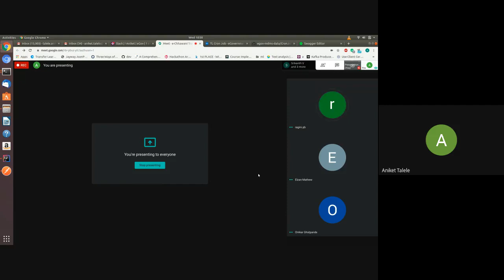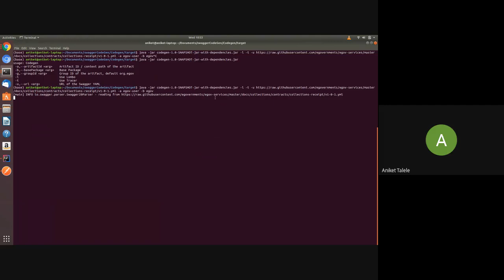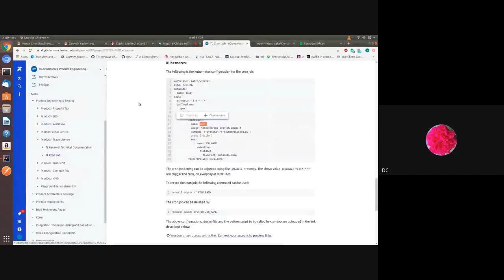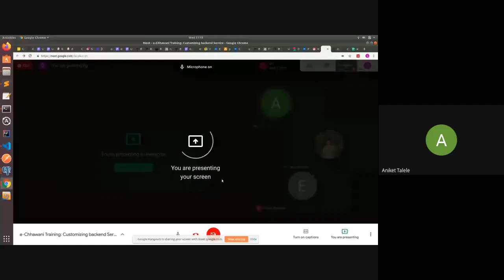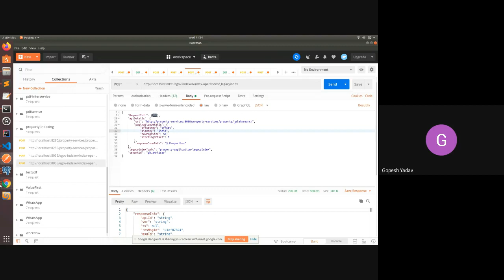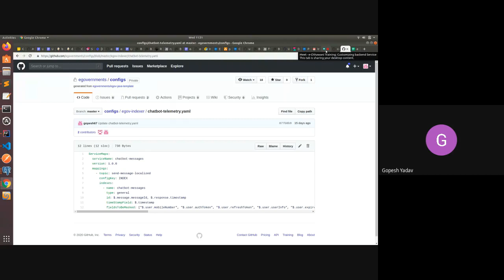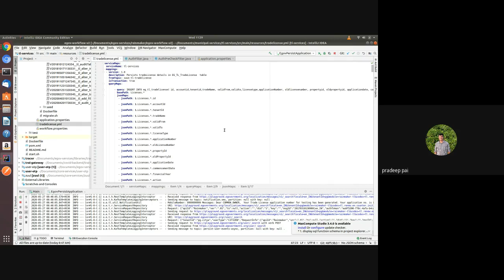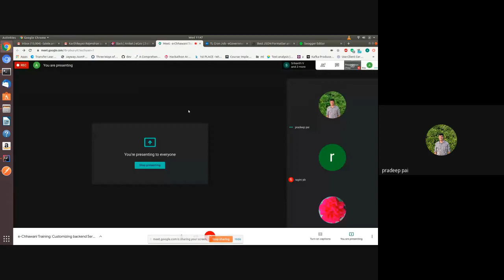e Chhawani Training Customizing Backend Service